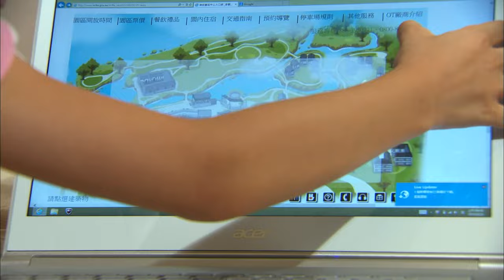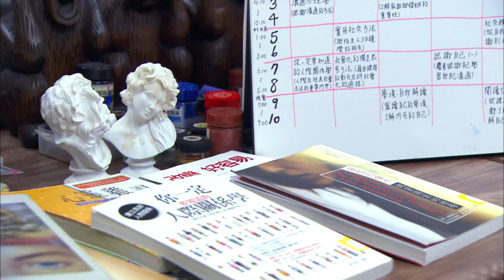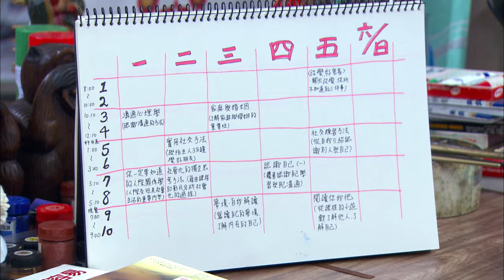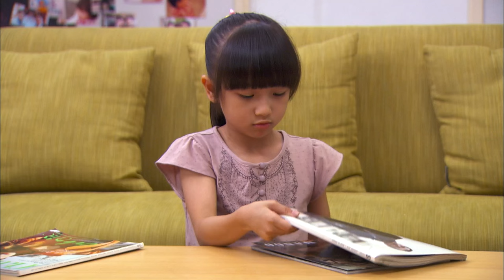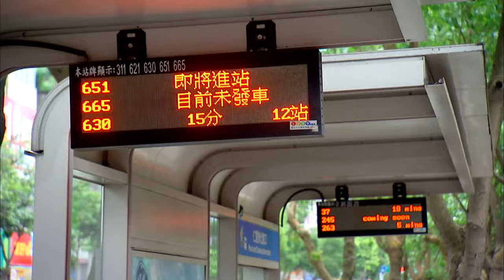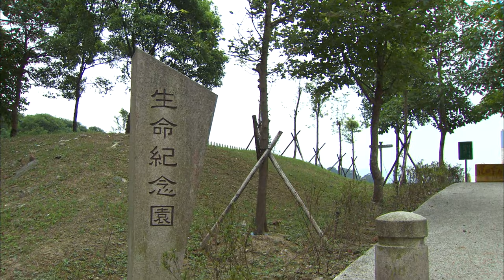【FULL】Two Fathers | EP58 | 兩個爸爸 | Family & Love | Studio886 | Taiwanese Drama | ChineseDrama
1. Click on "CC" button
2. Cilck the setting button 🔆 to select your language, font size and etc...

twofathers 【A story about two fathers take care a little girl】

0:00
20:19 Subscribe Our Youtube Channel!
40:00 Join Our Bubble Tea memberships